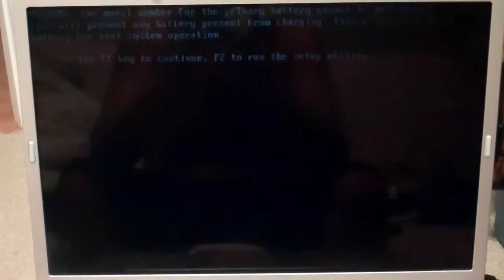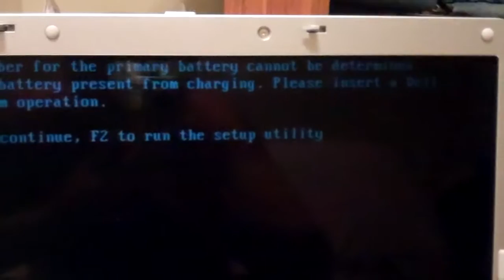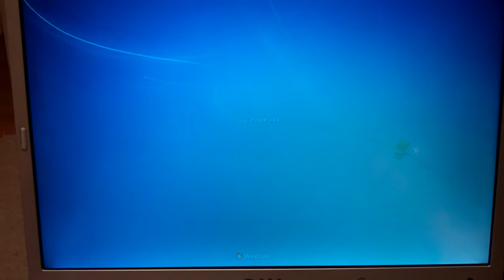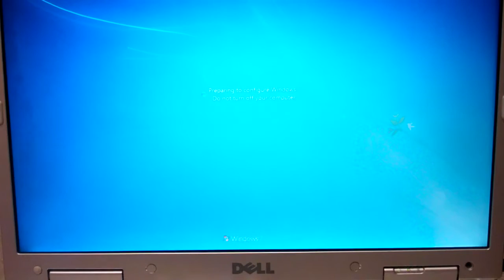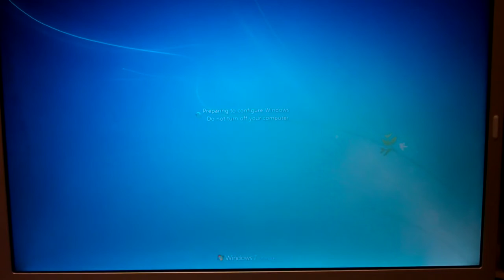Dell XPS 3GB Computer, Gaming Computer